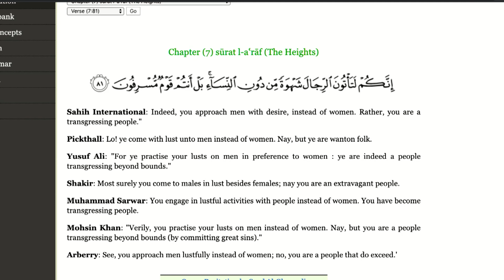TONE DEAF and DRAG | Louder With Crowder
Reuploaded because YouTube Overlords blocked the video on the legal grounds of "hurt feelings". Steven talks about the irony of a hijab wearing muslim in drag in 'RuPaul's Drag Race' and the controversy following Jeff Goldblum's truthful comments.